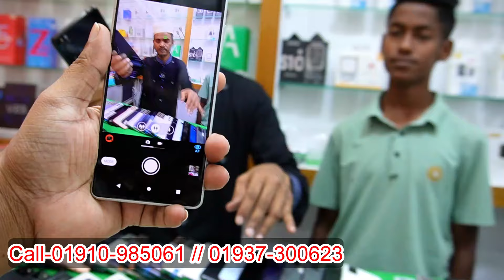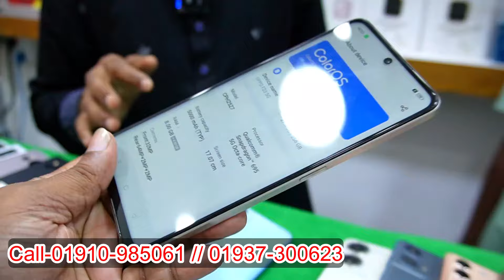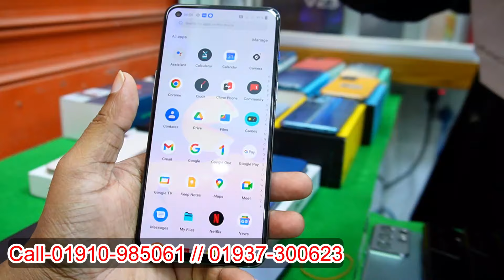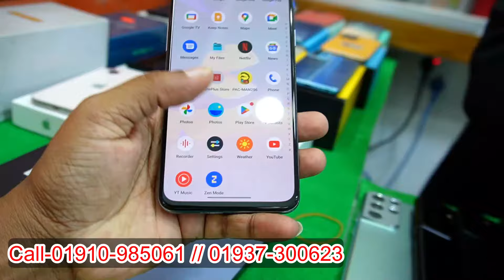used phone price in Bangladesh 2024🔥used Samsung mobile price in BD🔥used iPhone price in BD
Shop name: MOLLAH ENTERPRISE

Shop Address: Level-4, Block-A, Shop# 4A-041A2,

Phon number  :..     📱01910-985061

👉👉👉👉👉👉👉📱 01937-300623